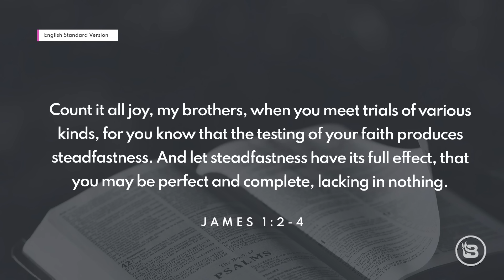The FDA is Experimenting on Postpartum Women | Guest: Dr. Roger McFillin | Ep 1031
Today, we’re joined again by Dr. Roger McFillin, clinical psychologist and co-host of the “Radically Genuine” podcast, to talk about the dangers of modern psychiatry. Dr. McFillin details how depression is a part of the human condition and the truth about our "traumas." We hear the phrase "generational trauma," but what does that really mean, and why does the current generation feel more victimized than past generations? Can therapy really make you worse? Dr. McFillin reveals that there are no approved SSRI drugs for postpartum depression. What does this mean for women who are going through mental pain after childbirth? Dr. McFillin explains ways you can find the right doctor for you.

Timecodes:

(00:00) Intro
(01:30) Review of Dr. McFillin’s views
(09:30) Story of former client
(17:30) John MacArthur thoughts on mental health
(22:20) Objective truth and suffering
(33:45) Cultural problems & victim mentality
(40:28) Empathy & seeing God in people
(48:48) The government’s involvement
(56:35) Responding to those who claim psychiatric drugs work
(01:01:20) Gender ideology & body dysmorphia
(01:09:15) Postpartum depression
(01:22:58) How to help

Range Leather — highest quality leather, age-old techniques and all backed up with a “forever guarantee."

Jase Medical — get up to a year’s worth of many of your prescription medications delivered in advance.